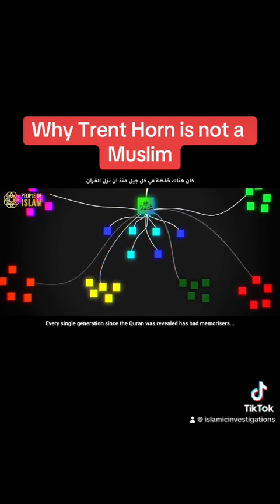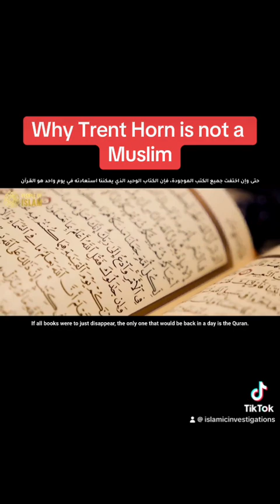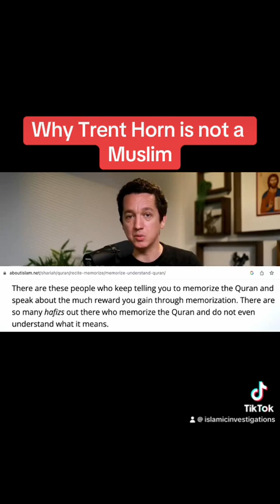Why Trent Horn is NOT a Muslim